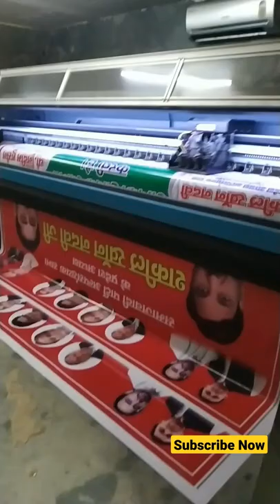New video 2022 Flex printing machine